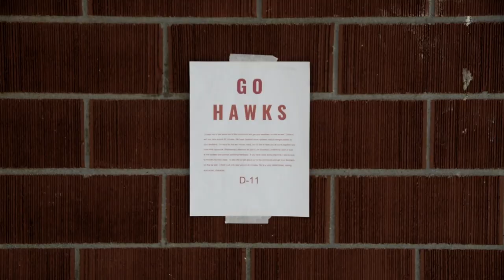Gallatin High Logo Unveiling